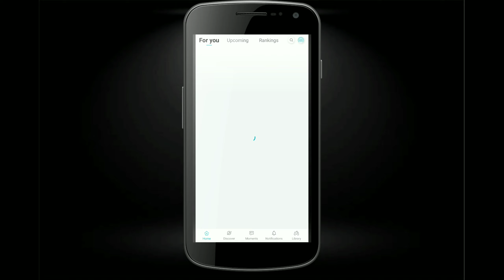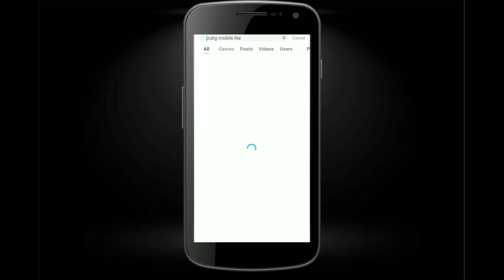Download Pubg mobile/lite on phone 📱📱..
download tap tap in chrome for Pubg mobile/lite.please support us guy's ❤️❤️...

inst:manav_umesh_krishna
inst:madhav_umesh_krishna

nothing__personal
signing___Out..